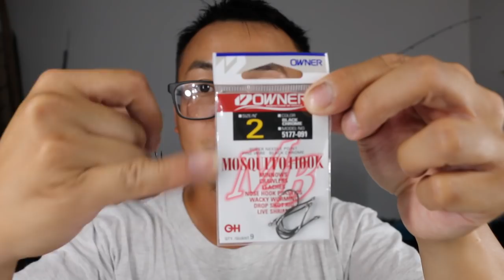How to Rig A Senko- Big bass clips at the end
WHAT BRAND DO YOU USE?
WHAT SENKOS DO YOU USE?
HOW DO YOU RIG THEM?
WHAT IS YOUR FAVORITE WAY TO FISH IT?
WHAT HOOK SIZE?
WHAT IS THE COMBO YOU USE TO THROW SENKOS?